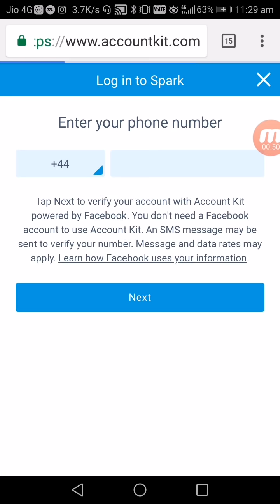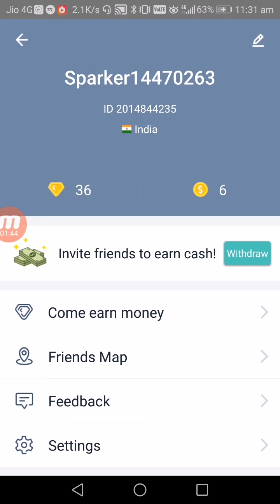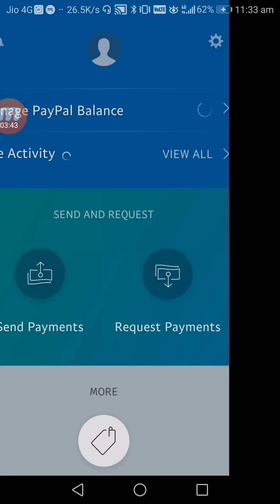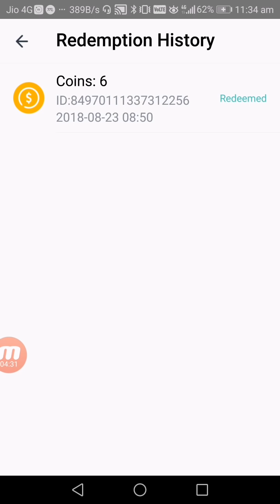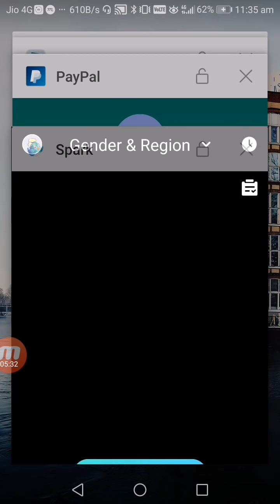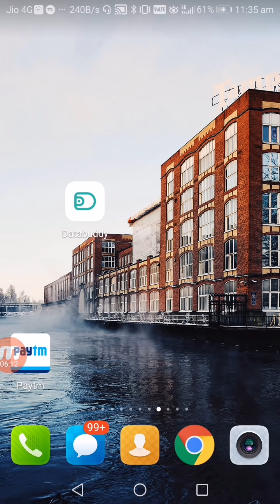₹40 Rs. Signup Bonus + ₹30 Rs. PER Refer instant Minimum Redeem ₹70 With Payment Proof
Login Your Female FacebOok Account to Get Bonus.